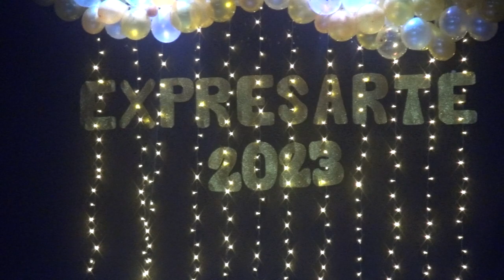JULIA KLOSS - BRITOS EXPRESARTE-2023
FM LA CAUTIVA - LA RADIO QUE TE ENERGIZA